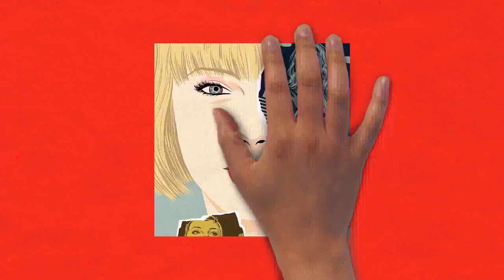Draw My Life Taylor Swift